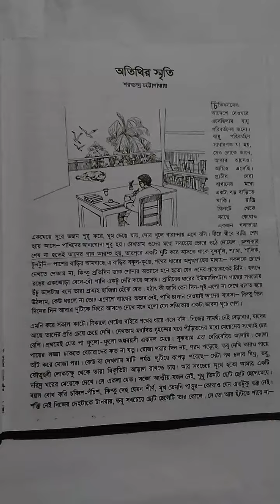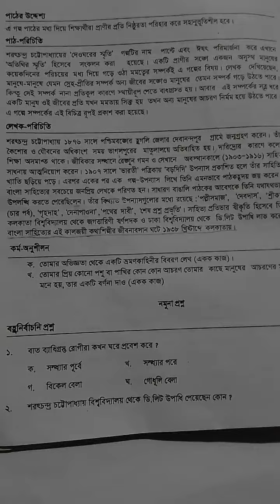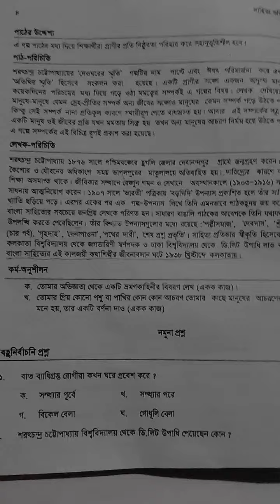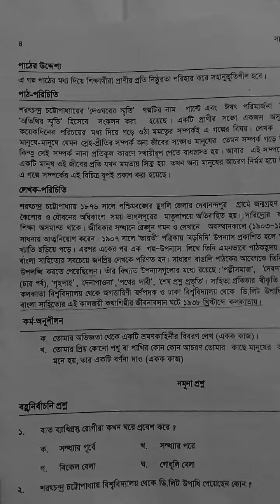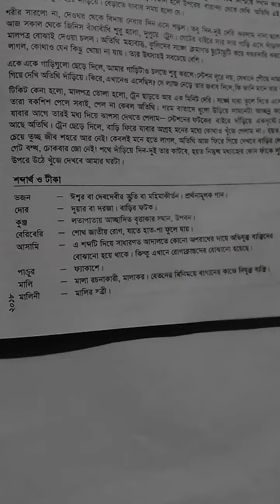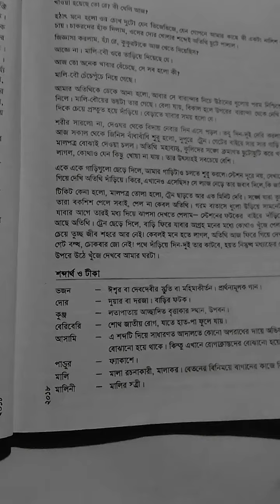অষ্টম শ্রেনি বাংলা প্রথম পত্র (অতিথির স্মৃতি)